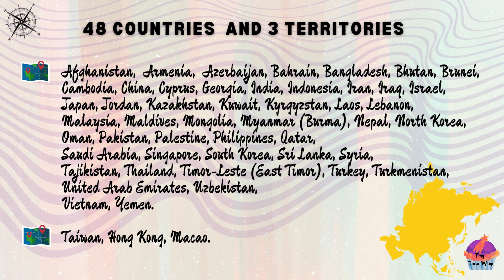Discover The Alphabetical 🔤 Order Of Flags 🚩 In Asia For Toddlers 🧸👶!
Embark on a visual odyssey of the flags of Asian countries! From the vibrant colors to the meaningful symbols, each flag holds a unique tale of history and identity. Ready to discover the world of Asian flags? Let's dive in!